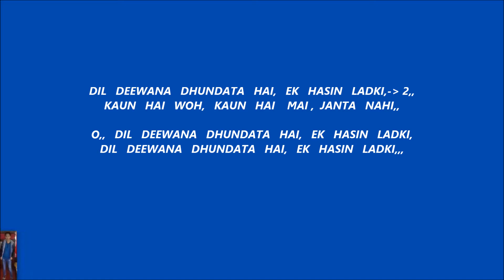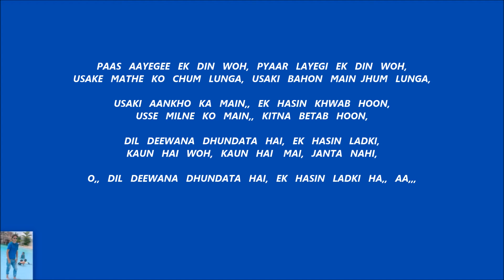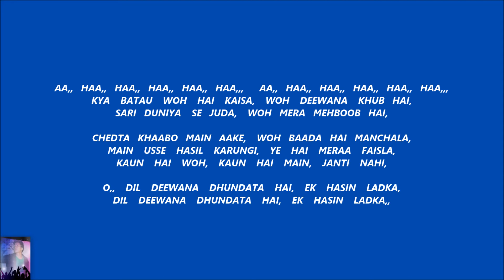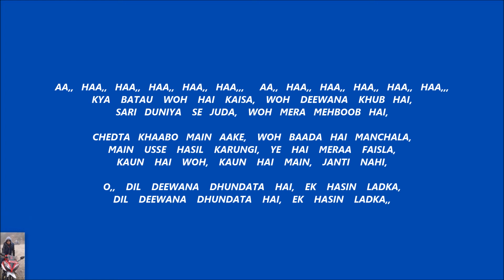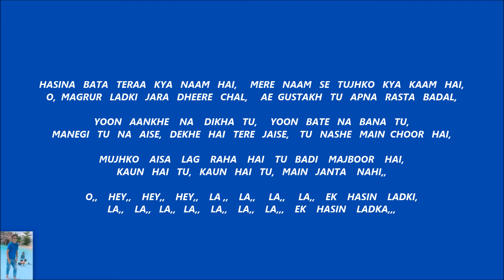Dil Deewana Dhundata,, Vr Version Kraoke With Lyrics,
Karaoke Ply Kar Ke Gane Lagoge To Background  Voice Sunai Nahi Dega,